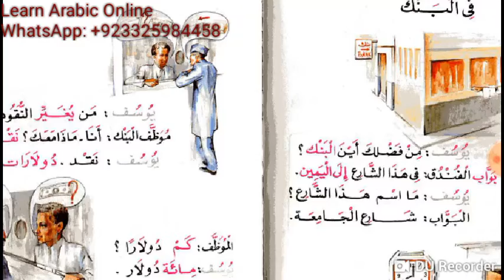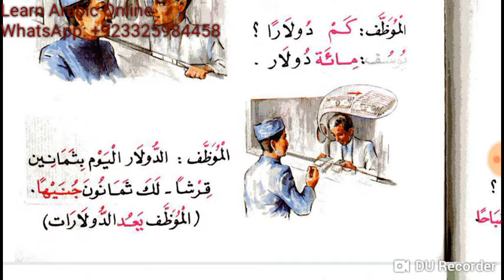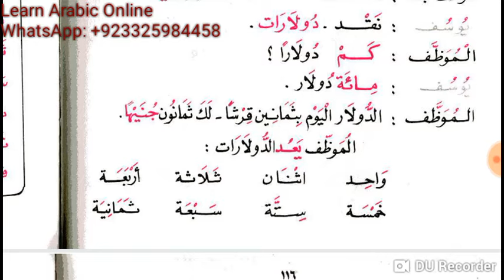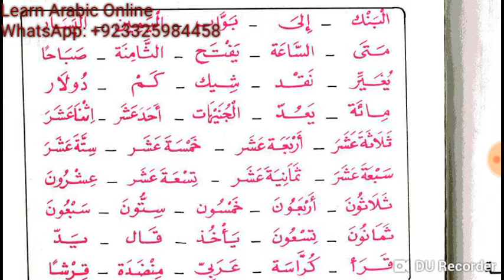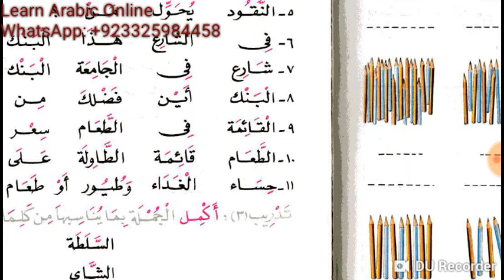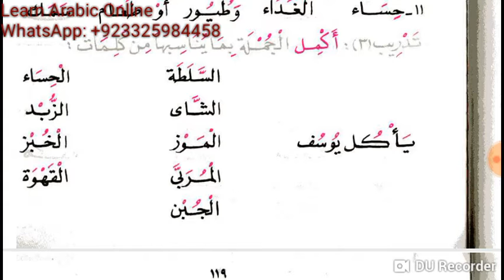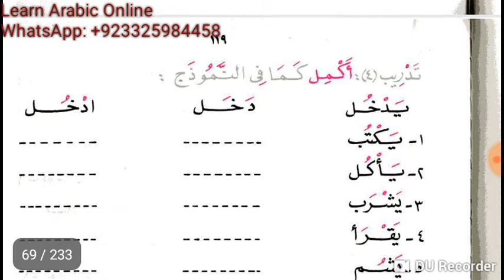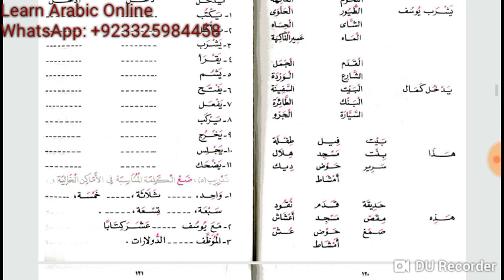Lesson 6 of Al Kitab Al Asasi Book 1